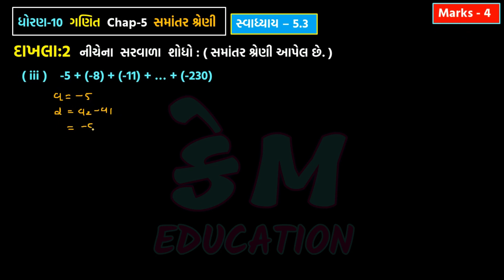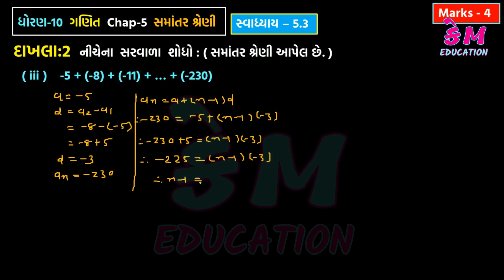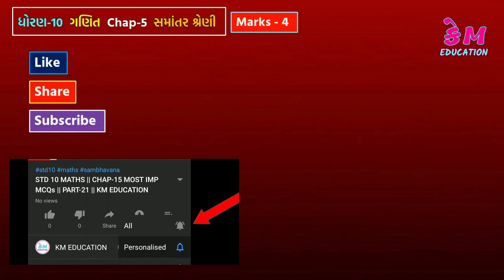Std 10 maths || Chap-5 || samantar shreni || Part-29 || KM EDUCATION